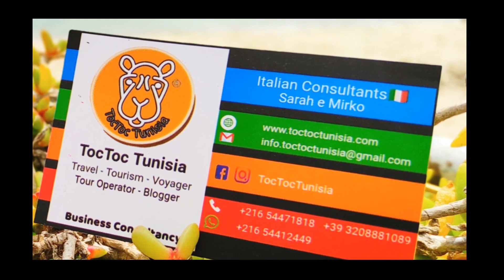Diamant - Karrouba quartieri di Hammamet. Conosciamoli insieme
➡️ L' agenzia offre  servizi di ⬅️
✅ Viaggi e soggiorni
✅Defiscalizzazione  ✅CAF e Patronato
✅Apertura conto corrente con le migliori agevolazioni presenti sul mercato
✅Ricerca immobile con stesura del contratto a tutela del locatario Italiano
✅Assicurazione sanitaria
✅ Servizio legale (avvocato)

Restiamo a disposizione . I nostri link per conoscerci meglio
✅ Indirizzo
TocToc Tunisia